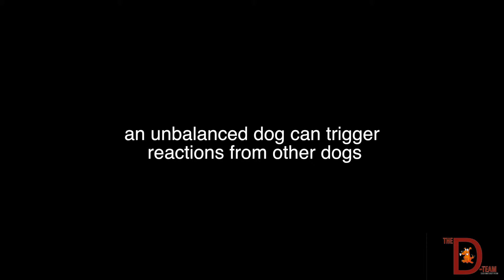Pent-up Energy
Pent-up energy creates an unbalanced dog. An unbalanced dog creates negative reactions in other dogs. Proper exercise and training creates a well balanced dog.